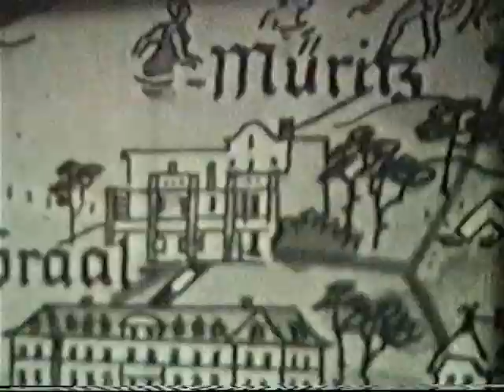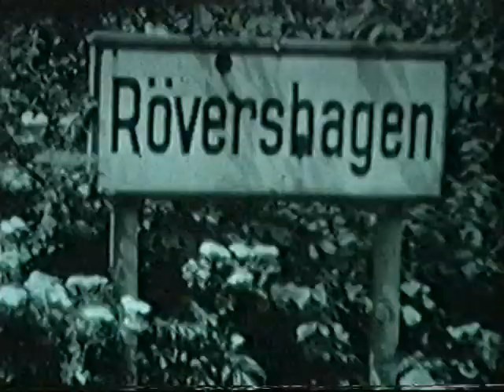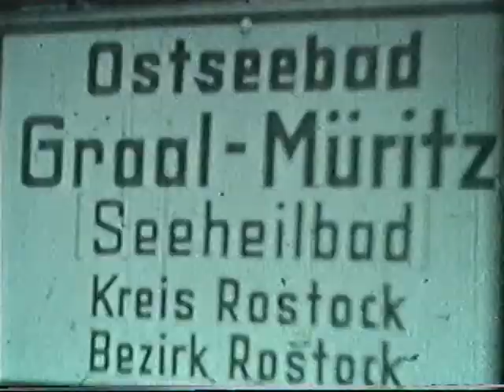Urlaub 1958 -1969 Teil 2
Deutschland ( Ost )
Ein Film von Gerd Helmut Montag